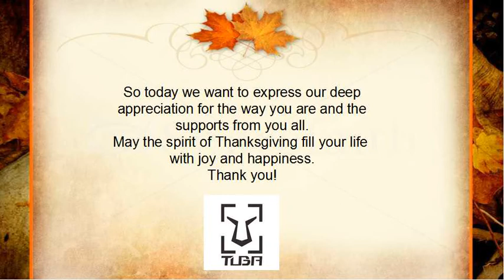Thanksgiving regards from Tuba